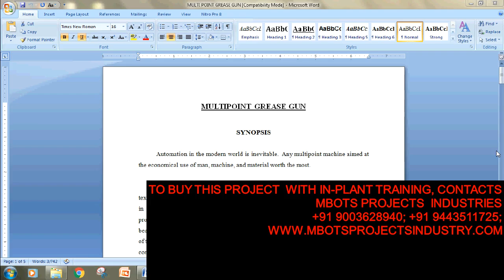DESIGN AND FABRICATION OF MULTIPOINT GREASE GUN MECHANICAL PROJECT